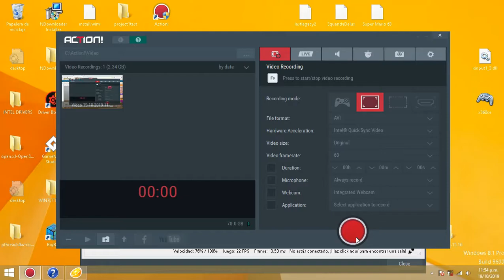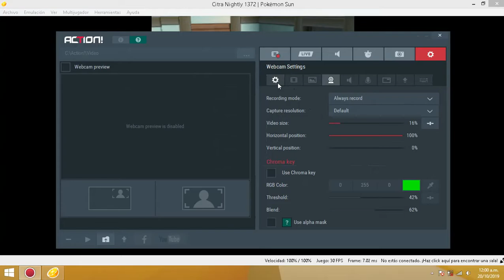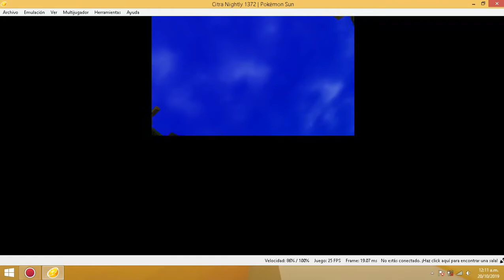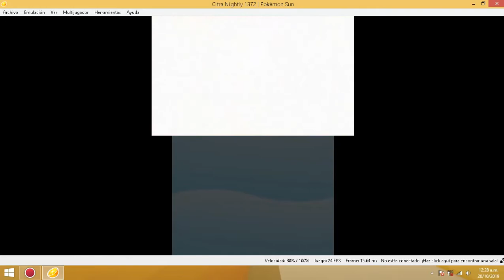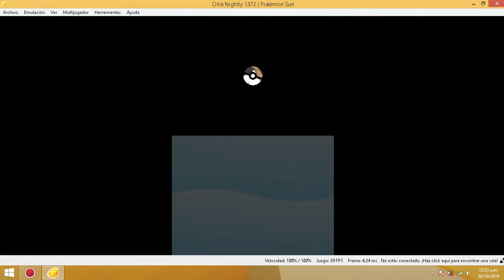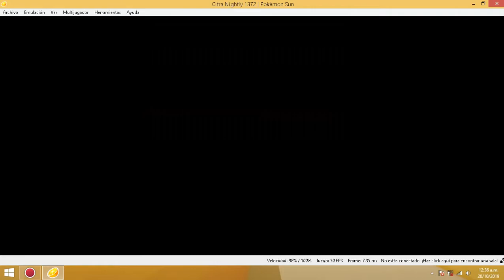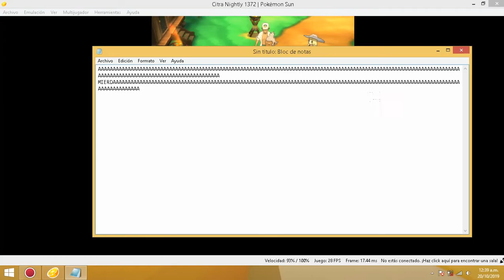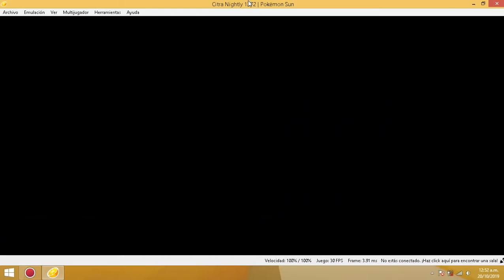Pokemon Sol Longplay (No Comment)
old rec video